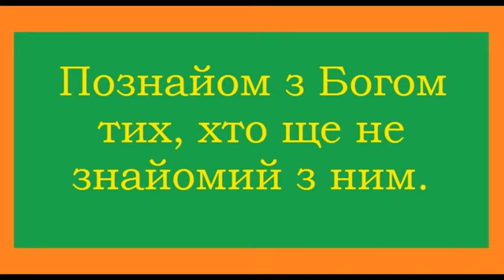Познайом з Богом тих, хто ще не знайомий з ним.